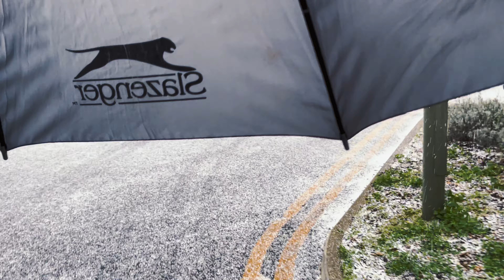Hailstone showers in London - Monday 8 January 2024 @ 2PM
Winter shower in London